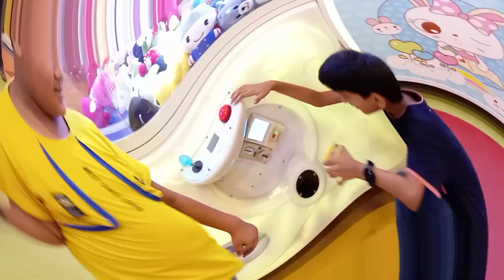Kids Indoor Games & Playground | Family Fun